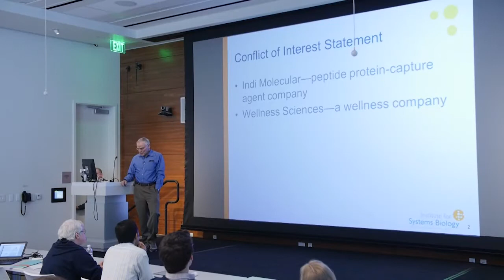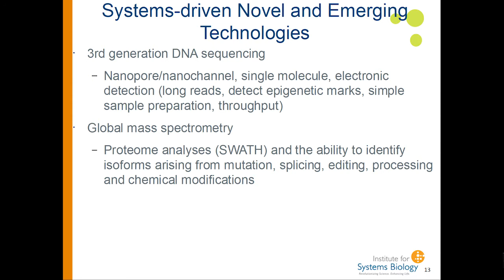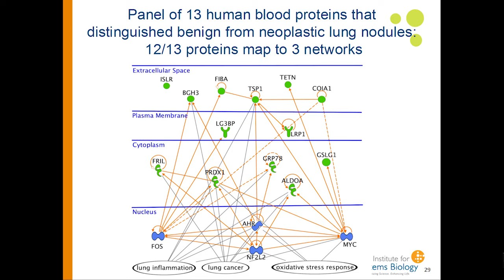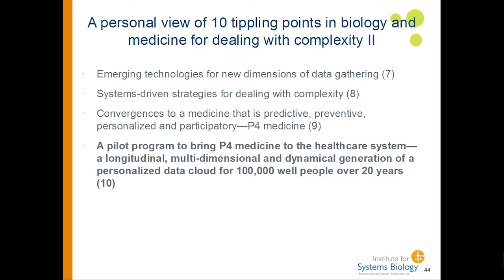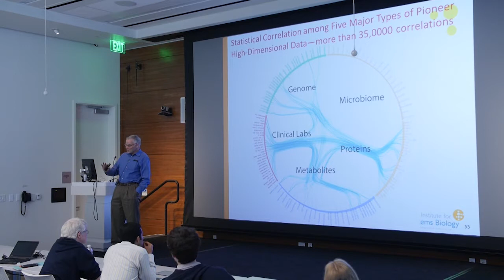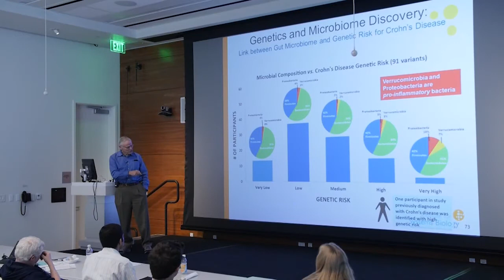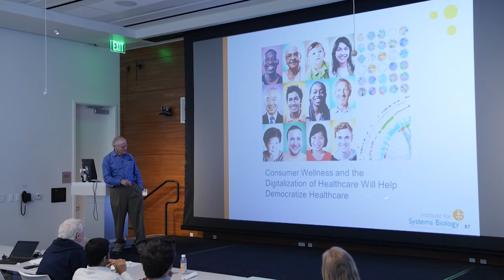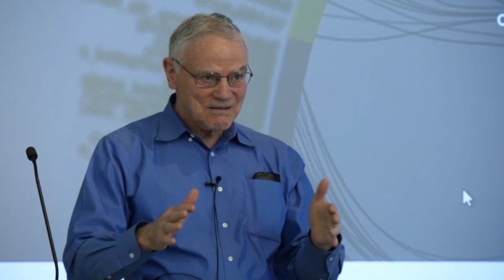Keynote Address: Leroy Hood, MD, PhD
"Tipping points for wellness and disease in health"
Leroy Hood, MD, PhD
Co-founder and President, Institute for Systems Biology

This year's topic "Tipping Points in Medicine & Ecology" was aligned with ISB's focus on personalized medicine and environmental sustainability. The principles of critical phase transitions, early warning signs and, more generally, complex systems dynamics, offer a theoretical framework and analysis tools for understanding and predicting major state transitions in human health and in ecosystems. The Symposium facilitated the translation of these theoretical principles to medicine and ecology.